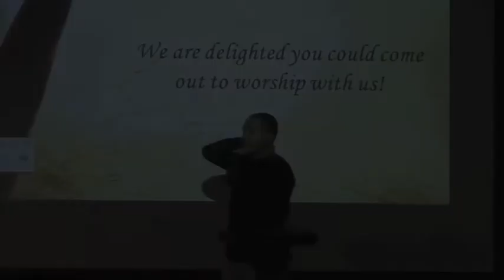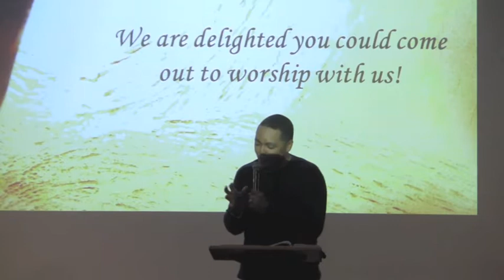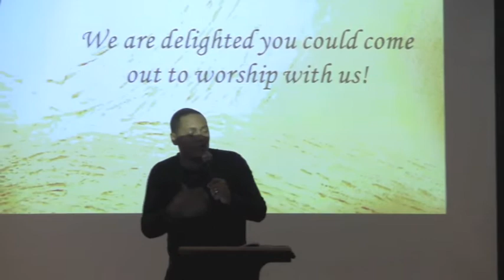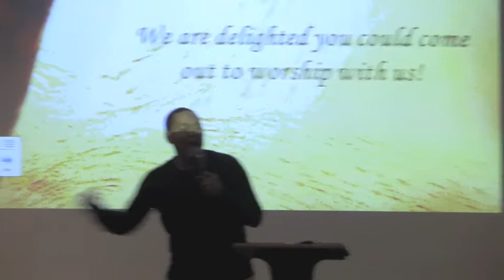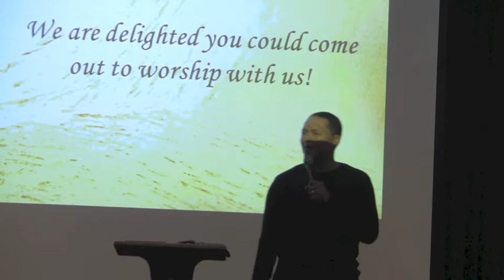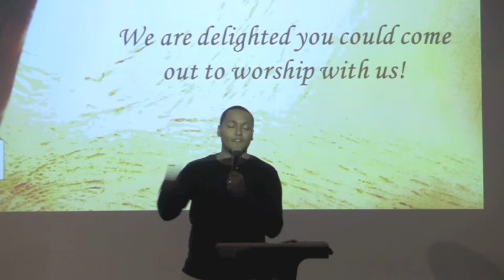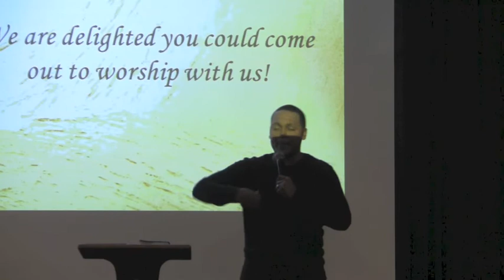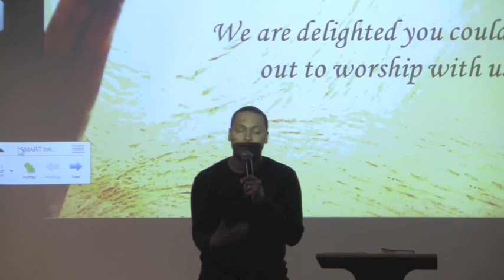TNT- Are You Gifted?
Tuesday NIght Teaching